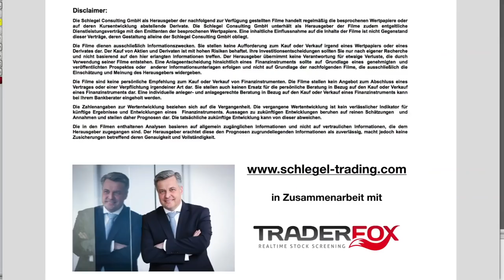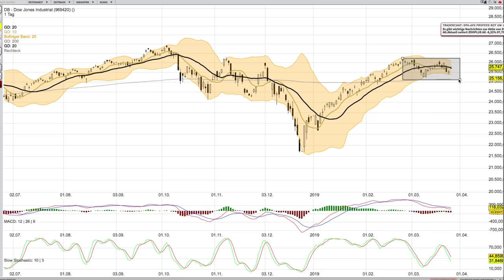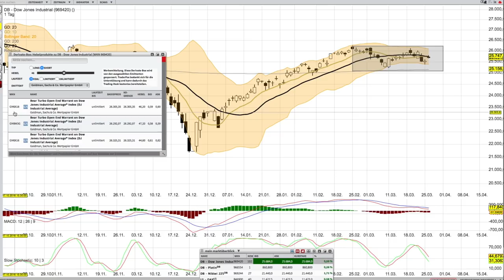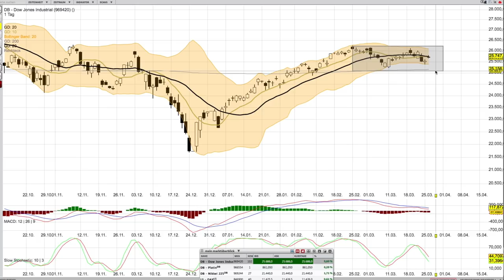DOW JONES ANALYSE 26 März